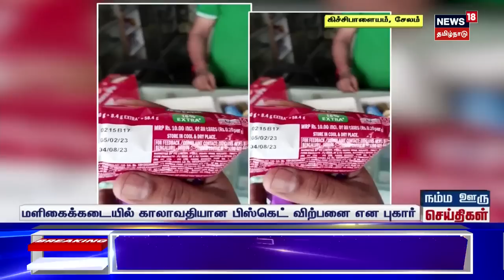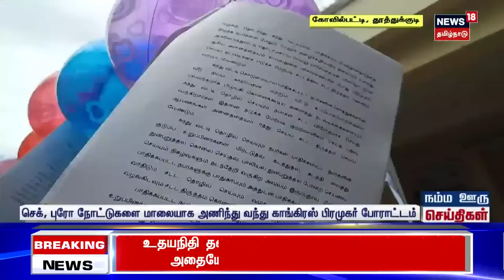Snake | மாடிப்படியில் பதுங்கிய சிவப்பு நிற பாம்பு - போராடி பிடித்த தீயணைப்பு படையினர் | Tamil News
மாடிப்படியில் பதுங்கிய சிவப்பு நிற பாம்பு - போராடி பிடித்த தீயணைப்பு படையினர். செய்திகளை துல்லியமாகவும் துரிதமாகவும் வழங்கும் தமிழகத்தின் முதன்மை செய்தி தொலைக்காட்சி உங்கள் நியூஸ்18 தமிழ்நாடு.